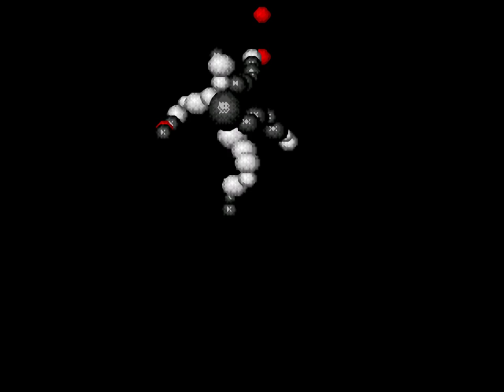Ballz - Sega Genesis (Title Screen And Demo)